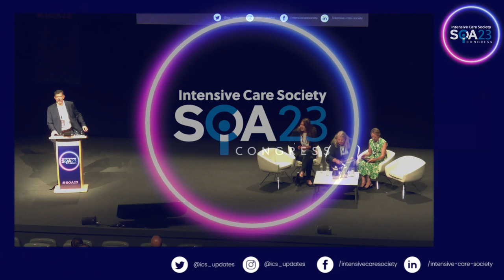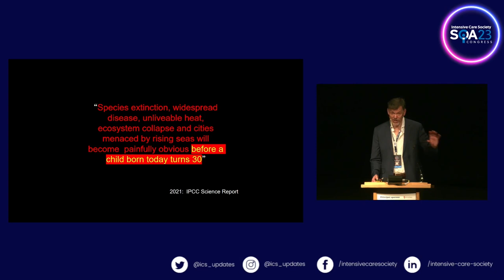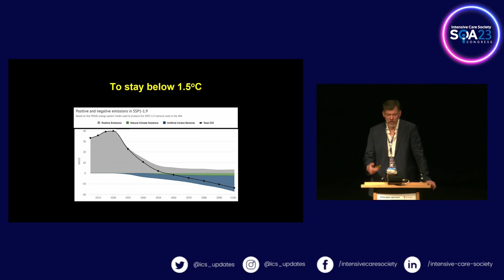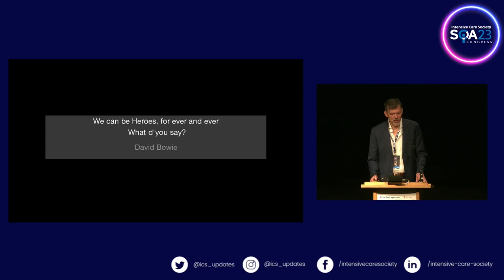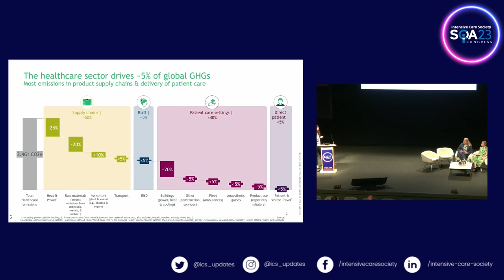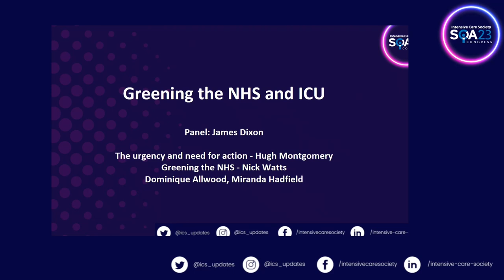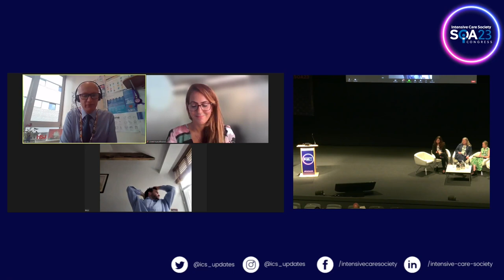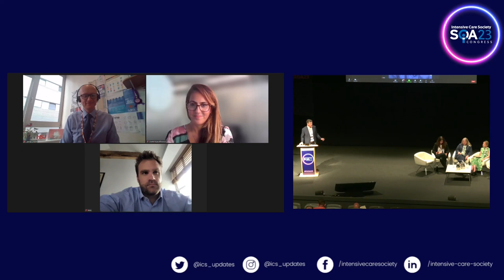SOA23: Greening the NHS and ICU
Our SOA23 session, Greening the NHS and ICU.